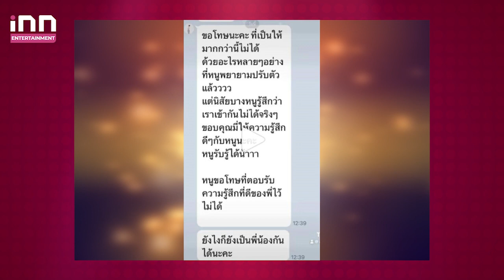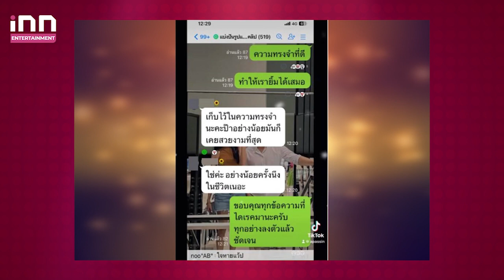ไปต่อไม่ได้! เปิดสาเหตุ “เอ พศิน” ปิดฉากรัก “บุ๊ค ณิชารีย์” หลังเปิดตัวไม่นาน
ทำเอาแฟนๆอดเสียดายไม่น้อย หลังคู่รักต่างวัย อย่าง “เอ พศิน” กับ “บุ๊ค ณิชารีย์” ดีกรีเภสัชกรสาว ที่อายุห่างกันมาก 23 ปี ได้ออกมาประกาศยุติความสัมพันธ์กันเรียบร้อยแล้ว หลังจากที่เพิ่งเปิดตัวคบกันได้ไม่นาน